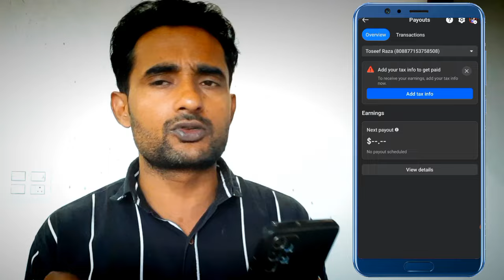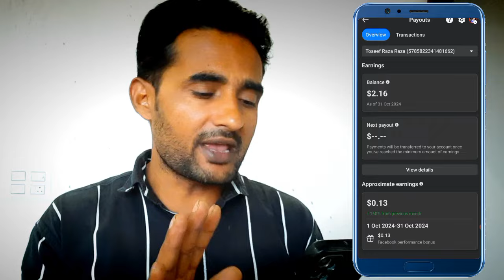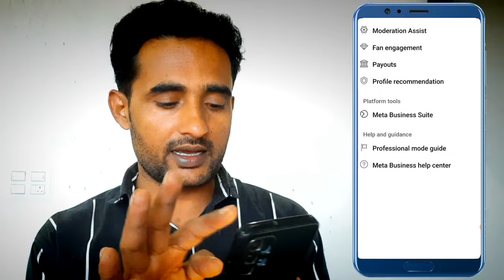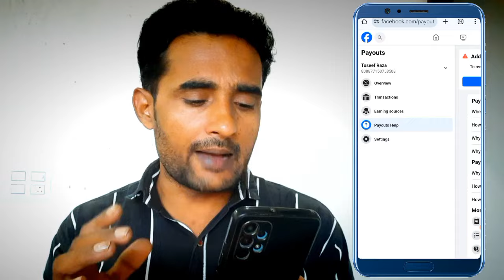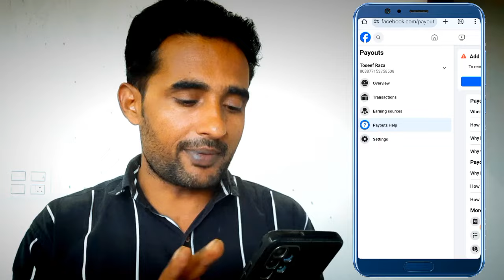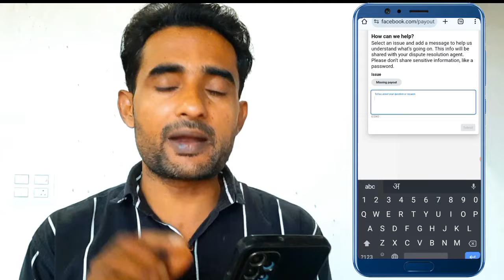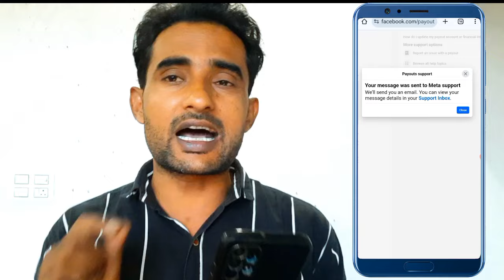How to delete your facebook payout account | facebook payout account delete kaise kare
facebook payout,
facebook payout settings,
facebook payout account,
facebook me bank account kaise add kare,

facebook payout me bank details update kaise kare,
facebook payout account change kaise kare,
facebook page payout account change kaise karen,
how to create facebook payout account,
how to set up payout account on facebook page,